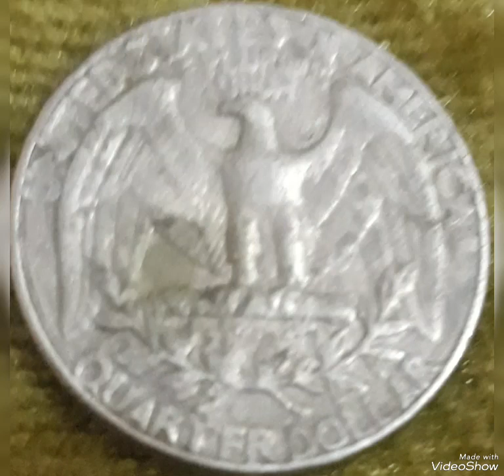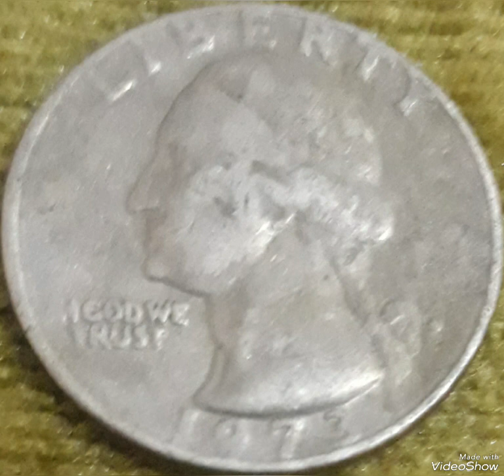$5,800.00 Do you have 1973D Quarter dollar Mint Error Found Pocket Change !!